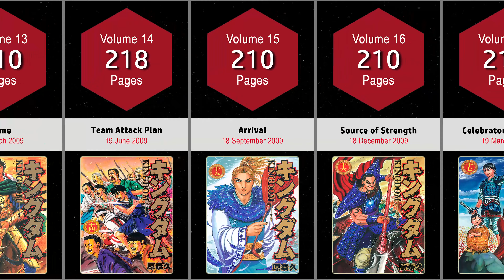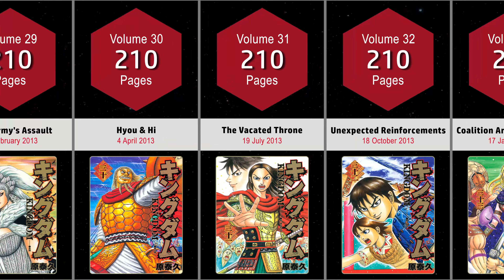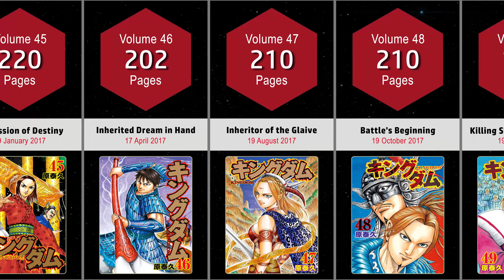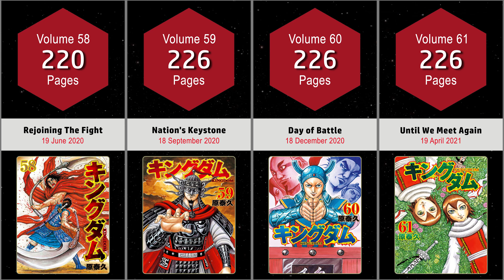KINGDOM MANGA COVERS VOL.1~61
The video shows Kingdom Manga Covers Vol.1-61.